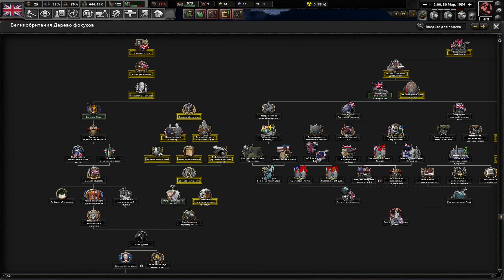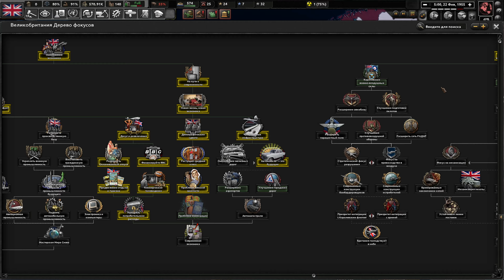РЕФОРМЫ КОНСЕРВАТОРОВ!-В Hearts of Iron IV TWR (Великобритания) #5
Прохождение мода TWR на Hearts of Iron IV за Великобританию!